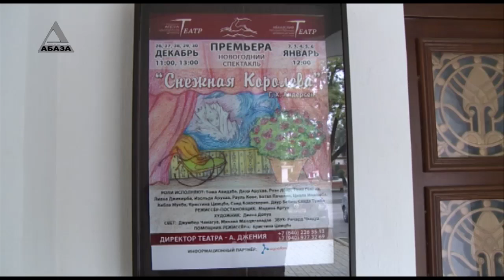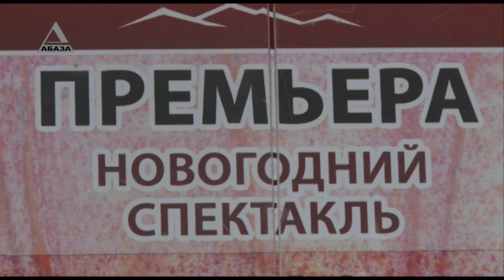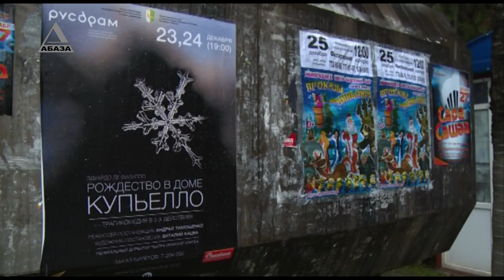Что ждет горожан в новогоднюю ночь?